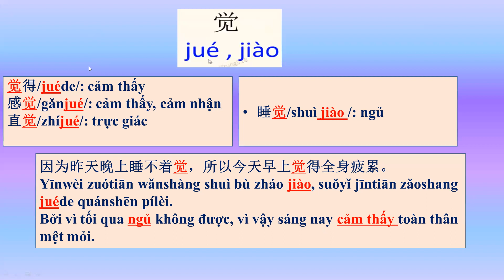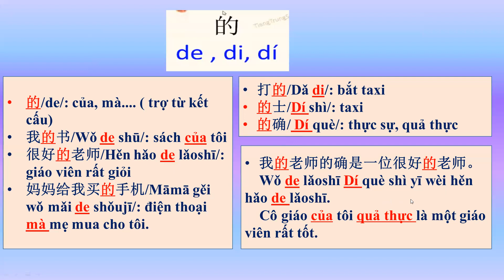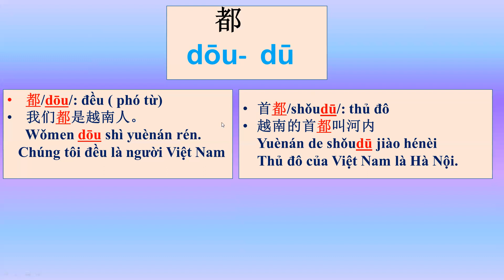TỪ ĐA NGHĨA ( PHẦN 3) - NGỮ PHÁP TIẾNG TRUNG - HỌC TIẾNG TRUNG CÙNG CÔ THANH HÀ